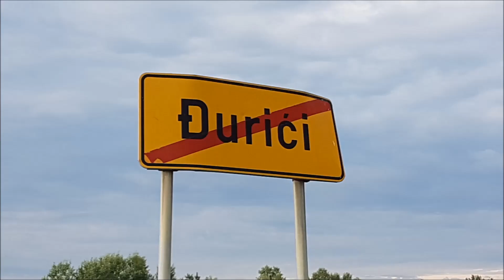ĐURIĆI - za tatu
Slike Đurića